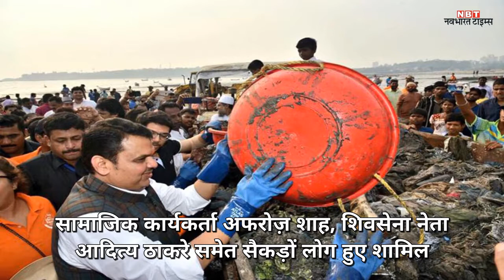वरसोवा बीच पर स्वच्छता अभियान में हिस्सा लेने पहुंचे देवेंद्र फडणवीस, तस्वीरें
वरसोवा बीच पर स्वच्छता अभियान में हिस्सा लेने पहुंचे सीएम  भारत की सबसे अच्छी और सबसे लोकप्रिय हिंदी न्यूज़ प्रकाशक जो न केवल ताज़ा खबर - समाचार को आप तक पहुँचाती है, बल्कि वह हर दिन के सभी प्रासंगिक प्रश्नों पर संवाद और बहस में पाठकों को शामिल करती है।